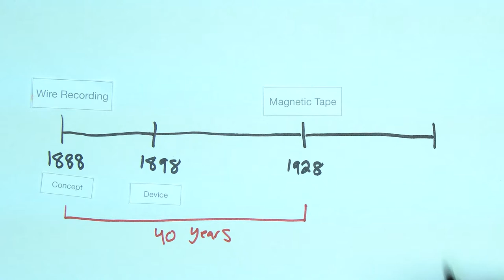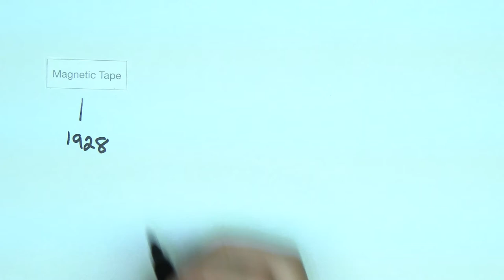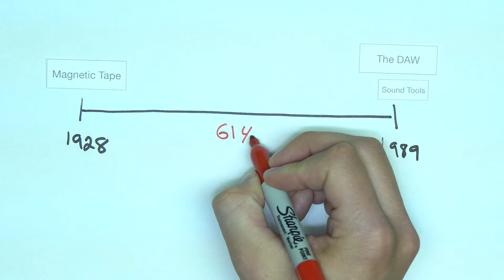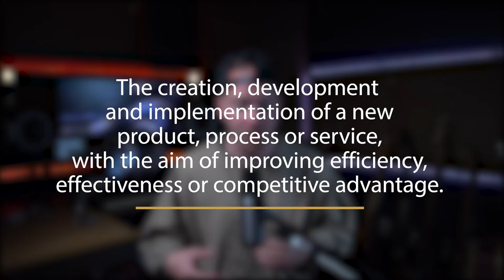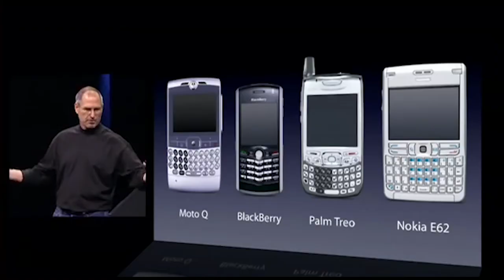Are DAWs all just copying each other?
Is DAW Innovation Dying, or better than ever? This was a question I saw recently (or heard, or something) and it got me really thinking about, is the innovation in Digital Audio Workstations really slowing down, or is it just our perception and our expectations. When we look around at the world, innovation and change is happening at a faster and bigger rate than ever in many respects, so what's different in recording technology (or is it?)

This is the first video for me in this video essay type style, but I quite enjoyed making it! (Yes, I'm aware the focus is a bit funky for some reason..) So I look forward to making more with my opinions and thoughts on different aspects of the music industry, music making and technology, along with some other styles of videos coming along with this as well.

Let me know your thoughts and open up the discussion! There's no right or wrong answers, I'd just love to know what you think!

CHAPTERS
0:00 - Introduction
0:34 - The brief history of recording technology
3:03 - The Growth of DAW Technology
4:12 - Our Expectations
5:04 - "Everyone just copies each other"?
6:09 - Where the Innovation Is Happening
6:51 - Growth and Development
8:04 - So, Is DAW innovation Dying?
8:40 - Thanks for watching!

CONNECT
Mix Feedback - anakcreates.ca/mixfeedback
Podcast - ANAK Creates Podcast - anakcreates.ca/podcast